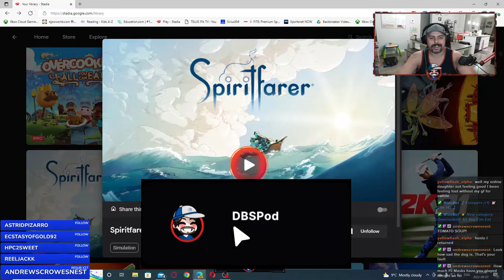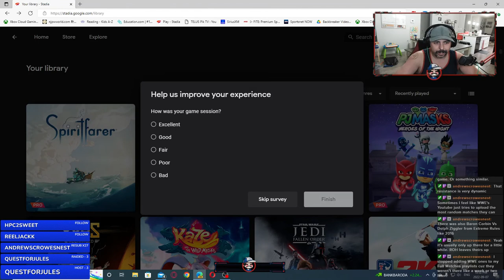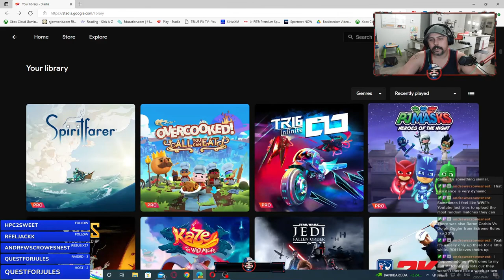PJC PLAYS STADIA: Spiritfarer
Recorded Live on Twitch.

PJC is back on the channel, and he is looking at the special Google Stadia releases for the month of September.  In Spiritfarer, you guide spirits who have just recently passed into the afterlife.  Can you gather the resources to make a boat, and deliver these spirits to deliverance?